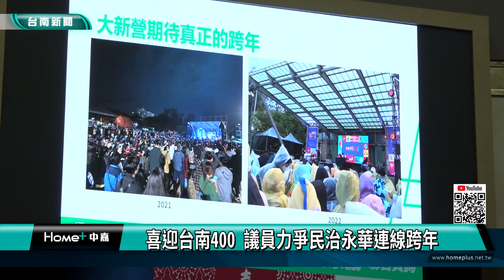議會｜喜迎台南400 議員力爭民治永華連線跨年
台南縣市合併以後 溪北就未辦過跨年晚會 所以台南市議員李宗翰 沈家鳯 王宣貿31日上午聯合總質詢 就積極爭取明年「台南400」活動 可以在大新營地區至少辦一場跨年晚會 來符合地方年輕人期待 會中也當場要求市長簽署承諾 對此市長黃偉哲表示 他會認真思考在9月30日之前定案

明年台南400除了打頭陣的台灣燈會以外，第一選區的議員在總質詢認為溪北地區年輕人最迫切的願望就是辦跨年晚會，因為市府在永華辦14場跨年，結果溪北連一場都沒，對當地並不公平 ，對此議員王宣貿希望在台南400開始的第一天可以在原縣府所在地新營辦跨年，讓全台讓世界看見台南。

會中，王宣貿、沈家鳳和李宗翰三位議員也在總質詢公開要求市長簽署承諾，對此市長黃偉哲親筆寫下「認真思考 在9月30日前定案的承諾」，也希望明年一整年陸續有許多的文化藝術活動，來詮釋過去400年來走過的歷史足跡，讓台南發光發熱。

三冠王雙子星也有臉書粉糰喔！快來贊追踪新聞吧！
也別忘記點擊贊閱讀三冠王雙子星的YouTube頻道

⚠️免責聲明：這不是讚助視頻！一些鏈接是附屬的。